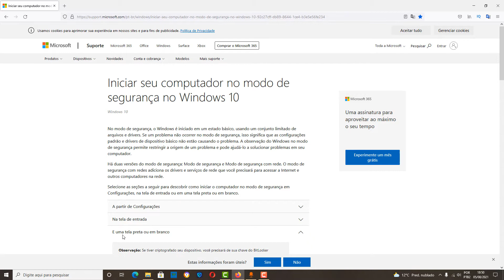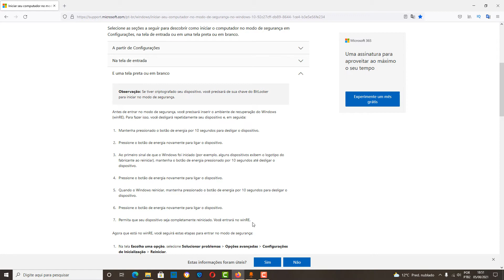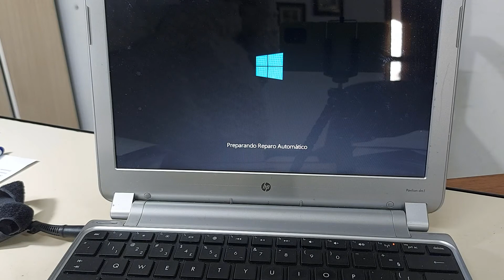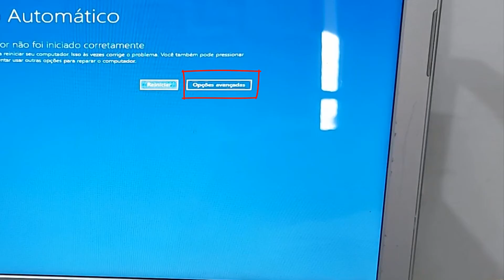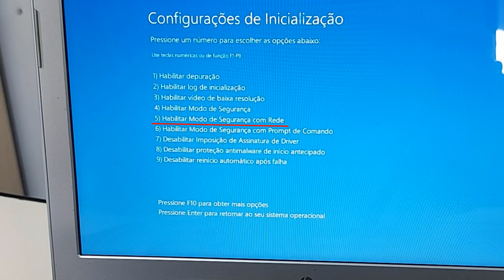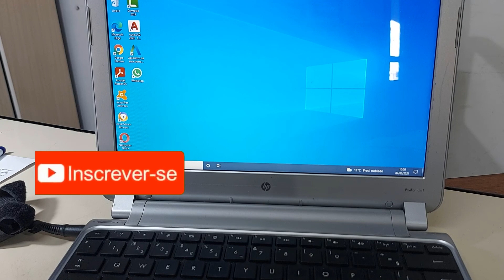Como entrar em MODO de SEGURANÇA no WINDOWS 10 antes do Windows ser iniciado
🔴 Site da Microsoft com o passo a passo explicado no vídeo

E se vc quer um curso de edição de vídeos, tem um super curso logo abaixo, confira:

✅ Curso de Camtásia para vc editar seus vídeos com muito mais facilidade. Um curso todo em video aulas passo a passo para você se tornar um expert em vídeos com o camtasia.Crie, Edite e faça animações avançadas no Camtasia Studio 9.

Neste vídeo explico como Entrar no Modo de segurança Windows 10 sem acesso a tela inicial do pc, ou seja, quando o pc não inicia o Windows normalmente.
Entrar no modo de segurança do Widows 10 quando não tem acesso a tela inicial.